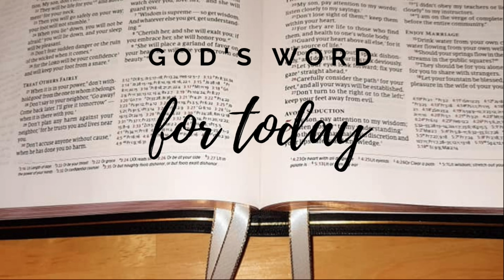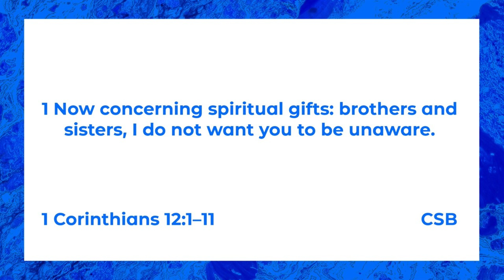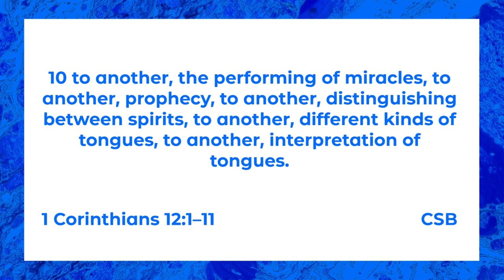Many Gifts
Today we examine diversity in the Body.